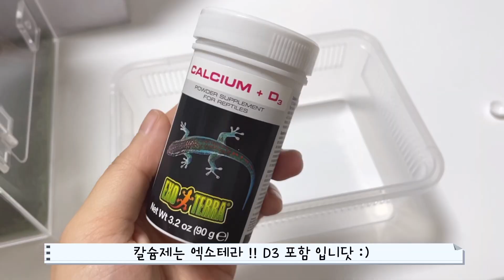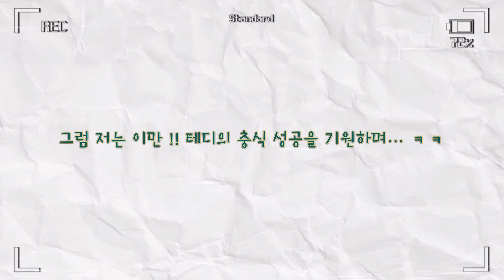🐻 테디베어듄 🐻 첫 충식하다!! | 크레스티드게코 키우기 | 릴리화이트